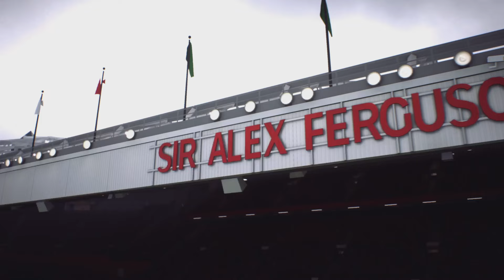مهنه مدرب| الماتش ده معملتش حسابه🤯و تشوميني فلوسه حلال🔴🔱|مدرب يونايتد الحلقه ٢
كارير مود مانشستر يونايتد اكيد انا بدرب واحد من اقوي انديه اوروبا و الدوري الانجليزي و هدفي بسيط هو اني ارجع اليونايتد لقمة الكوره في أوروبا و إنجلترا.